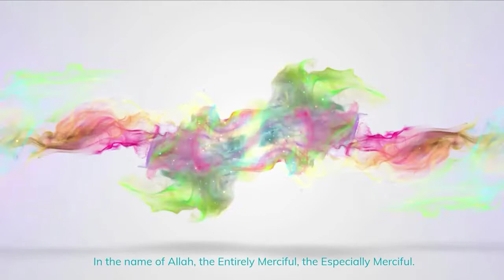LGBT Students Question Purpose of Life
If any NON-MUSLIMS would like A FREE COPY OF THE QURAN IN ENGLISH OR SPANISH, please